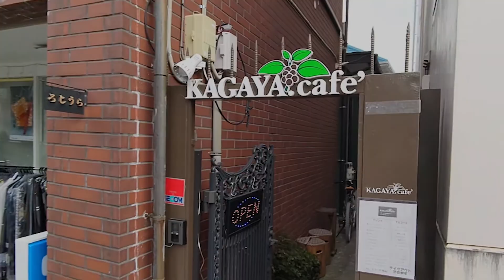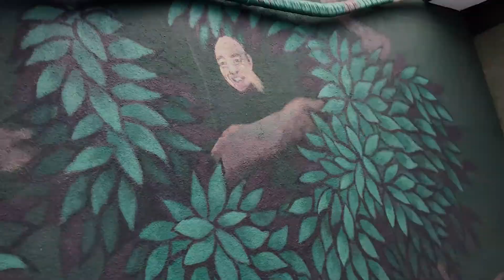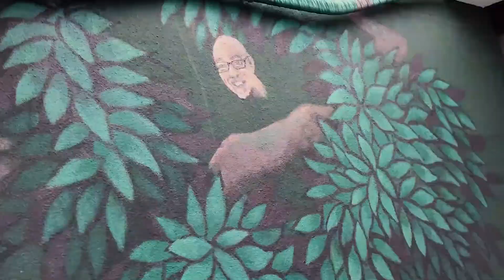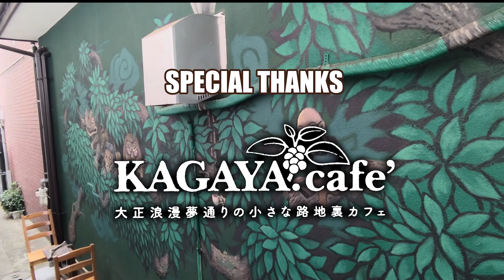Painting Yokai Forest at Kagaya Cafe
I painted Yokai Forest at Kagaya cafe in "小江戸"Coedo area, Kawagoe city, Japan.
Kawagoe is a beautiful place to visit for people from other countries.
There are many traditional Japanese buildings.
My Yokai Studio is also in Kawagoe City.

Let me know if you want Yokai Art on your wall.
I can make design, painting, illustration for you.